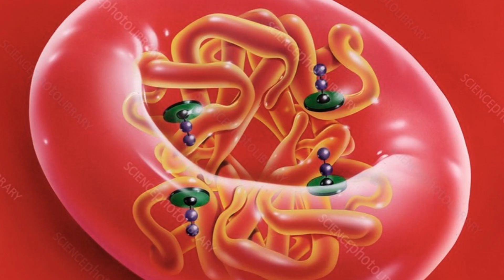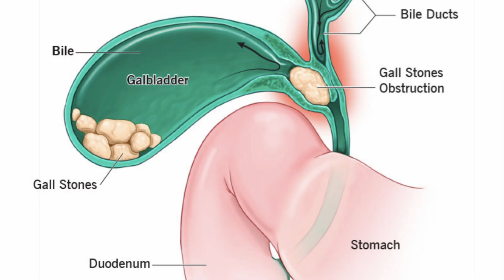教你讀懂肝功能驗血報告 Teach yourself how to interpret liver function tests